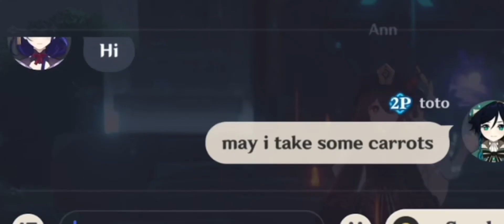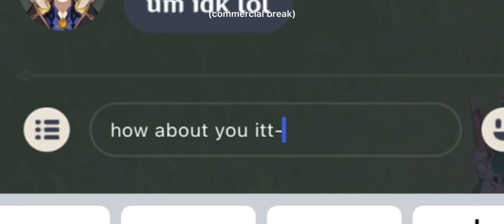daylight robbery (Genshin Impact)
yes, i know its 3am
 yes, thats when im actually productive
 yes, that is childe holding a buoyant breeze
 and yes, theres no talking in this post kekw

HoYoLab: @oakxyie